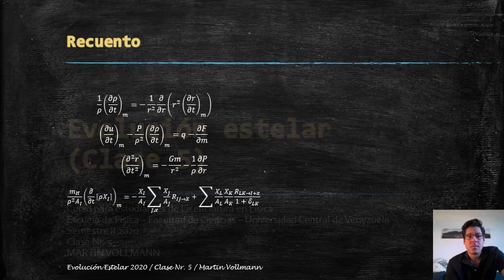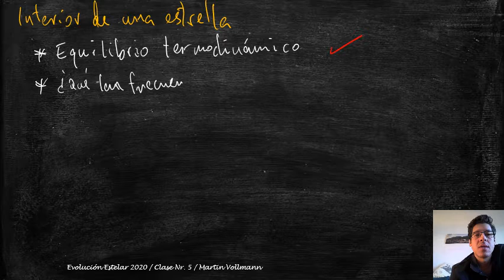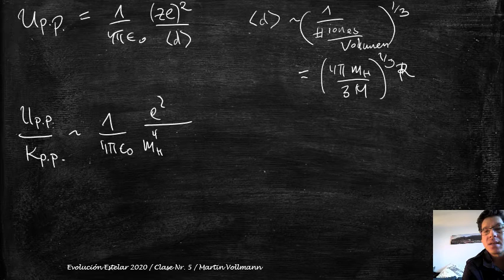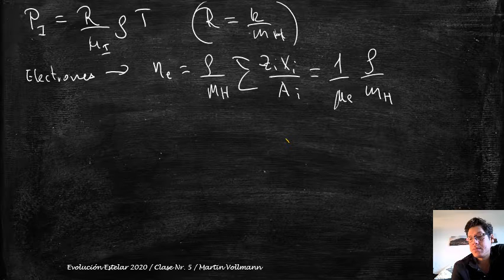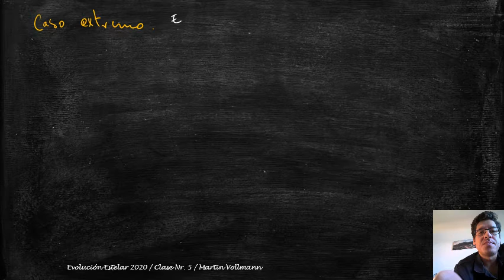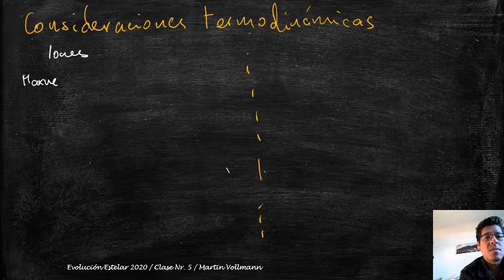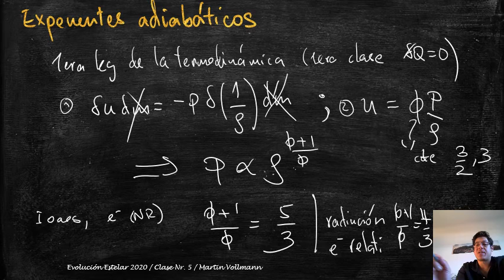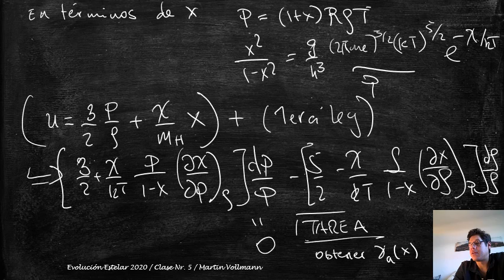Evolestelar Clase5 Vollmann